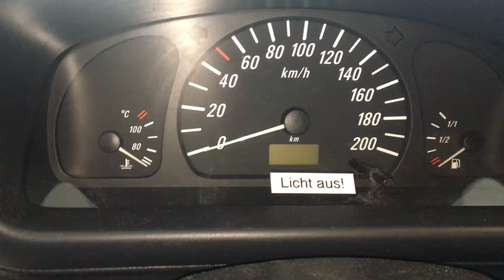Т4181 ДВС (Двигатель) Opel Agila A 1.2i Z12XE